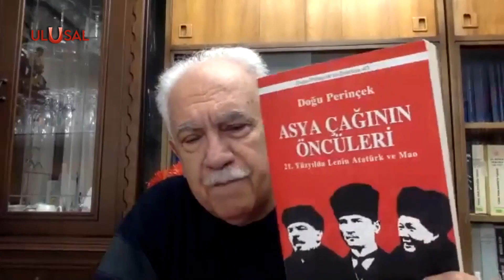Asya Çağı'nın Öncüleri Konferansı: ''Türkiye, Rusya, Çin ve İran'ın tarihte büyük birikimleri var''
Vatan Partisi öncülüğünde Asya Çağı'nın Öncüleri Konferansı yapıldı. Çevrimiçi olarak yapılan konferansta konuşan Vatan Partisi Genel Başkanı Doğu Perinçek, Türkiye, Rusya, Çin ve İran'ın tarihte büyük birikimleri olduğunu vurguladı. 2 devrim dalgasının 4 ülkede gerçekleştiğini söyleyen Perinçek, bu devrimleri mazlum milletlerin emperyalizme karşı yaptığını vurguladı.